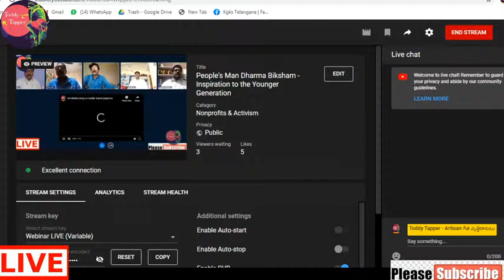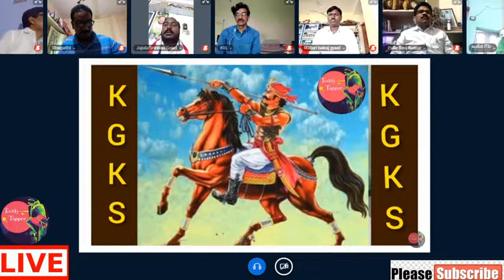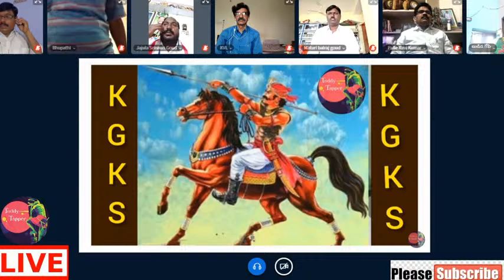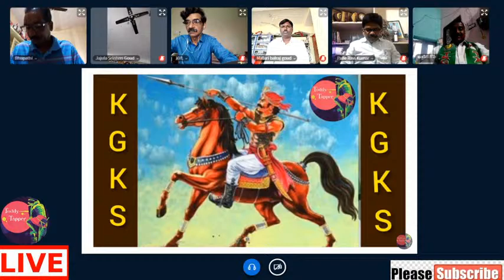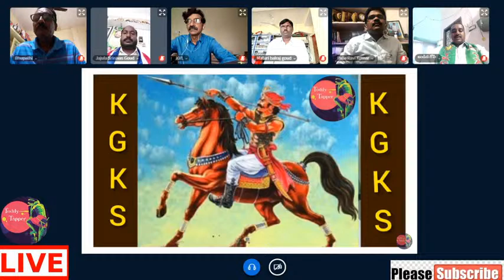People's Man Dharma Biksham - Inspiration to the Younger Generation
This is Toddy Tappers Channel from Telugu States Telangana and Andhra Pradesh. This Channel deals with the content of Toddy Tappers Culture, Education, Entertainment, Songs, Rights, Protections Laws.